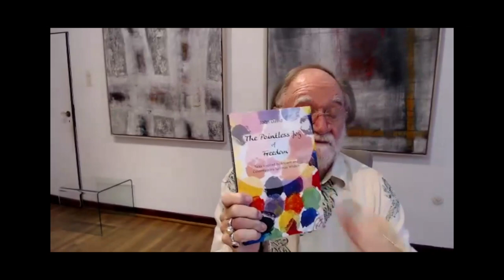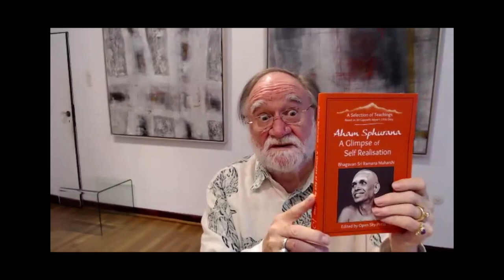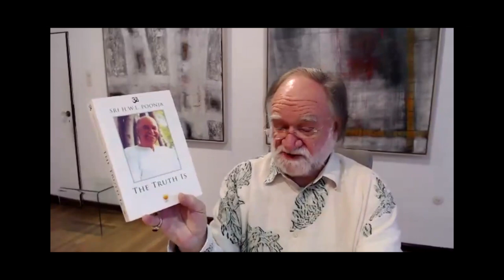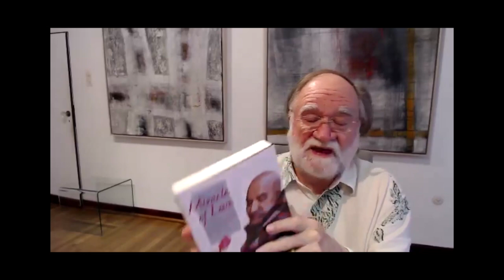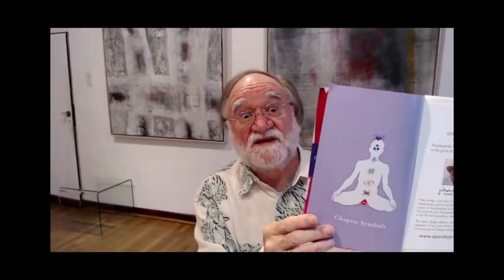What is The Great Misunderstanding • Zoom Meeting June 6th 2024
〜 John David 〜